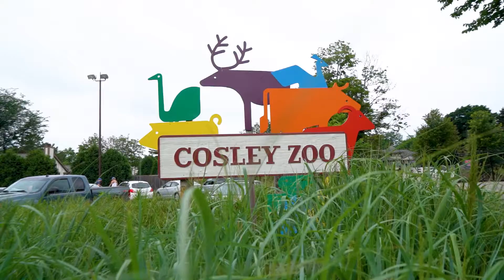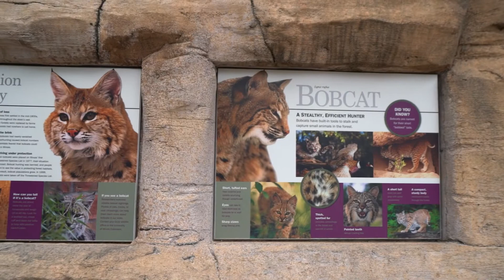Discover DuPage County | Cosley Zoo